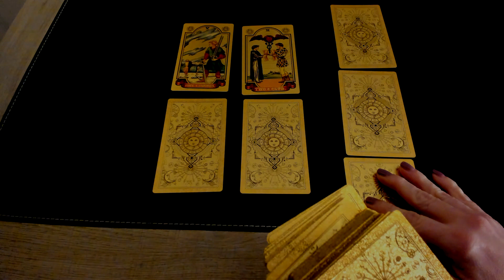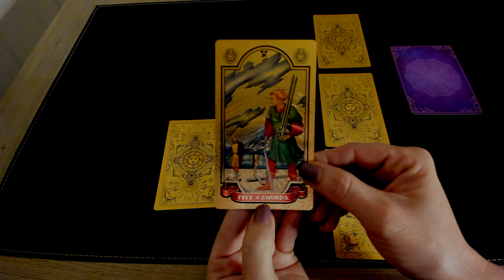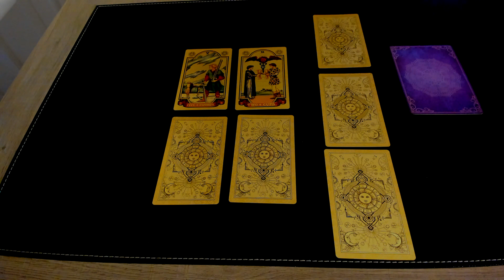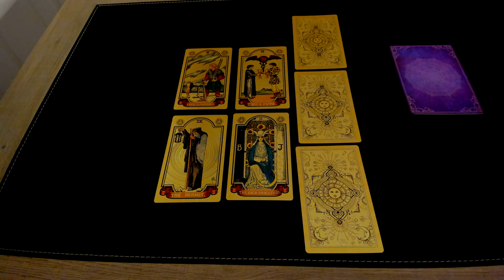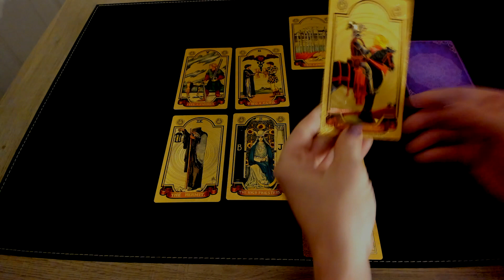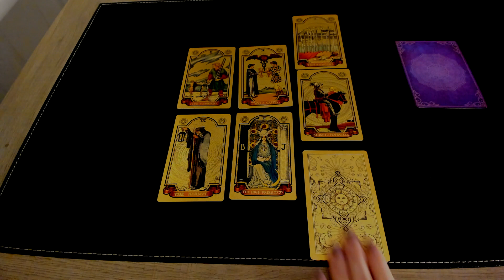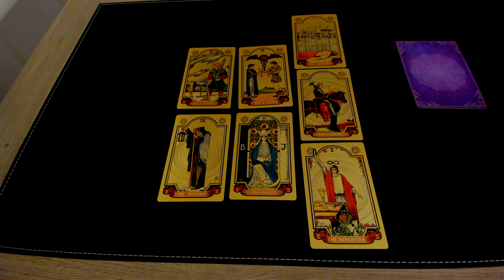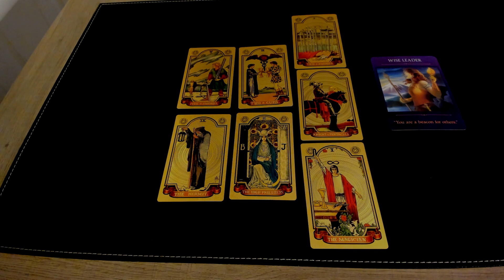LEO "The Week Ahead" FEBRUARY 19-25, 2023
Welcome to Standing in your Power! Thank you for visiting as I am so grateful that you did. The channel will provide you with tarot, crystal, and ribbon readings. It will also include astrology information. I will soon be offering readings. The information will be provided in the near future. I will not contact you or ask for money. Please be aware of scammers. All videos are general readings, not one-to-one readings. Viewers are solely responsible for how messages are interpreted and company takes no responsibility for their own life actions.